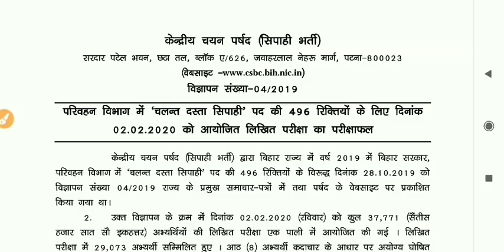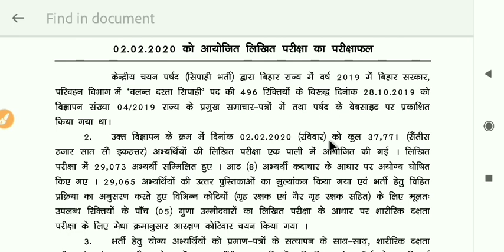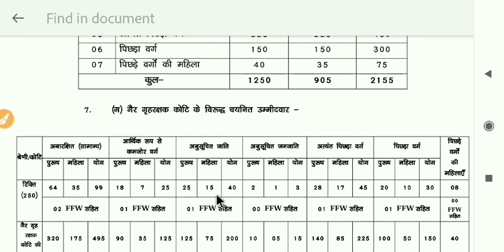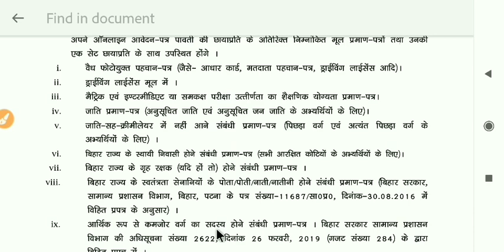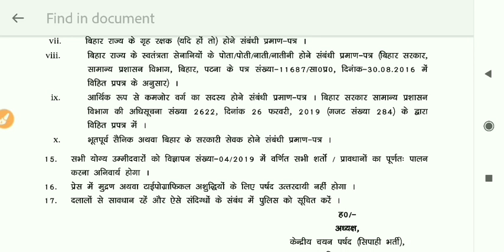Bihar Police Mobile Squad Result declared || बिहार पुलिस चलंत सिपाही रिजल्ट जारी, bihar police 2020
Bihar Police Mobile squad Result declared